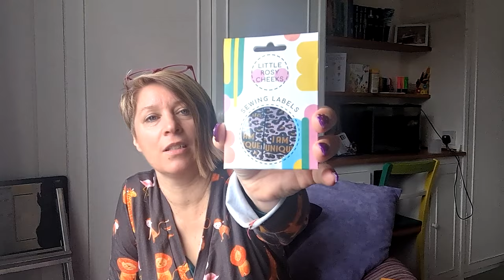Sunday Sews catch up | Sewing for pleasure | Catwalk dresses | Special discount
Hello Sewing friends
Not a huge amount of sewing this week but lots to share. Including my first visit to the Sewing for Pleasure event.
I share the catwalk experience I had sharing dresses I made for My Handmade Wardrobe:

I hope you have a lovely week
Sam